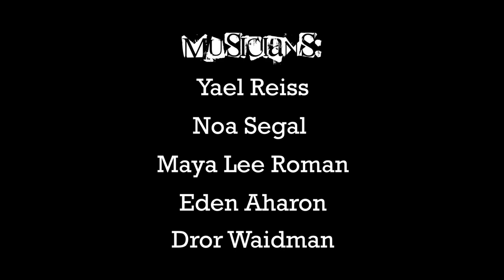The Gaza Strip Show - Promo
Behind the scenes of The Gaza Strip Show, a new theatre cabaret directed by Sivan Gabrielovich. Video Produced & Directed by Lee Lester